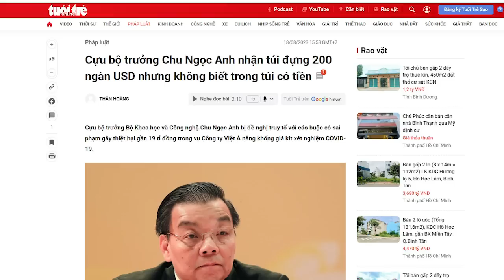Vụ Việt Á: “Quỷ” biết hóa thành "trẻ thơ" !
Cái đáng sợ của người Cộng sản, là họ rất giỏi trong việc dựa theo thiên tai để tạo thêm nhân họa. Từ thiên tai lũ lụt cho đến dịch bệnh, đâu đâu cũng như thế. Với bản chất như vậy, thì không biết, ông Tổng Bí thư Nguyễn Phú Trọng sẽ làm trong sạch, vững mạnh, đội ngũ lãnh đạo cho Đảng của ông như thế nào đây?

Bạn cài Ultrasurfing để vượt tường hoặc xem qua link vượt tường